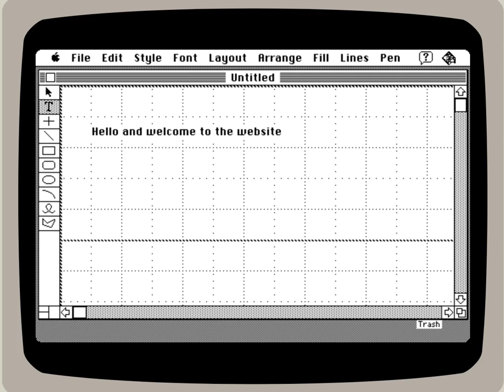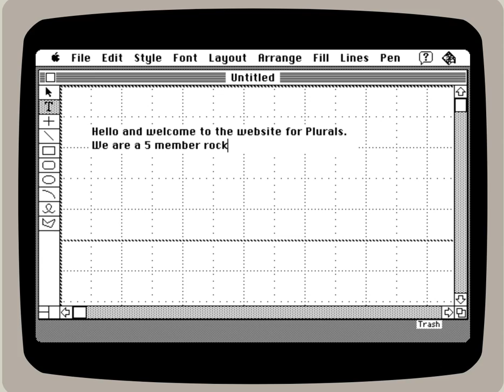plrls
Web Intro